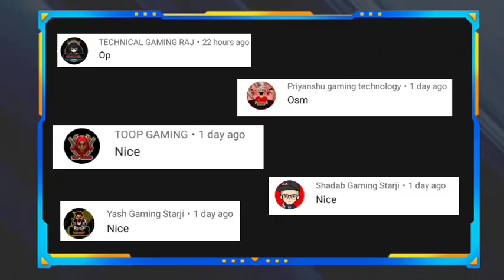Wcc3 new update coming soon with proof ll Wcc3 version 1.3 update roll out ll New features coming ll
Hello guys in this video i have told you release date of Wcc3 new update so watch video till end